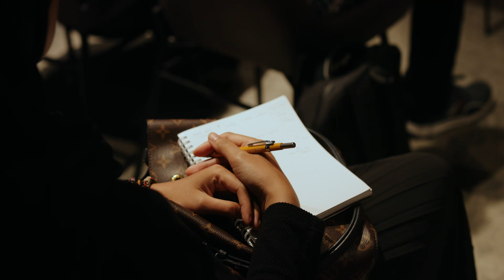ARBAtalk: Kemiskinan Kanak-Kanak di Malaysia | Dr Muhammed Abdul Khalid & Dr Fatimah Al-Attas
Kemiskinan kanak-kanak di Malaysia sebelum dan selepas pandemik Covid-19. Apakah realiti sebenar disebalik peratusan yang kian meningkat?

Dr Muhammed Abdul Khalid | Pakar Ekonomi
Felo Penyelidik IKMAS, UKM

Dr Fatimah | Pakar Sosiologi
Pensyarah Kanan Sosiologi IIUM